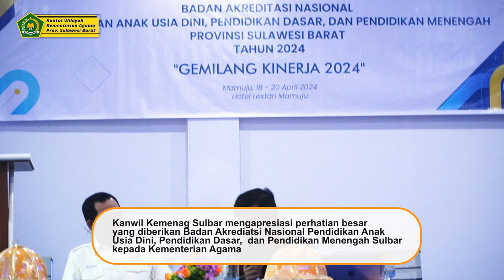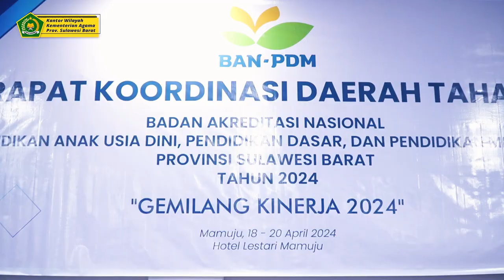Rakorda Tahap I BAN PAUD PD & PM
Kantor Wilayah Kementerian Agama Provinsi Sulawesi Barat mengapresiasi perhatian besar yang diberikan Badan Akrediatsi Nasional Pendidikan Anak Usia Dini, Pendidikan Dasar, dan Pendidikan Menengah Provinsi Sulawesi Barat kepada Kementerian Agama. Hal tersebut disampaikan Pelaksana Tugas Kakanwil Kemenag Subar, H. Syamsul pada Jumat (19/4/2024).

Dalam kegiatan Rapat Koordinasi Daerah Tahap I Badan Akreditasi Nasional Pendidikan Anak Usia Dini, Pendidikan Dasar, dan Pendidikan Menengah Provinsi Sulawesi Barat H. Syamsul menyampaikan terima kasih kepada Kepala BAN Sulbar, Amran HB, bahwa betapa luar biasa apresisasi dan atensi BAN Sulawesi Barat terhadap lembaga yang dibina oleh Kementerian Agama dalam 2 tahun terakhir.

“Jika melihat angka partisipasi 74 ribu siswa yang memilih jalur lembaga pendidikan di bawah naungan Kementerian Agama baik madrasah dan pondok pesantren dari 327 ribu siswa di Sulawesi Barat. Artinya jika dipresentasi kurang lebih sekitar 23% anak usia sekolah di Sulbar yang memilih jalur pendidikannya di bawah naungan Kementerian Agama, di tahun 2015 masih di angka 15%, ini luar biasa,” jelasnya.

Data tersebut menunjukkan Kementerian Agama mempunyai andil besar dalam rangka mendorong capaian sumber daya manusia di sulawesi barat. Termasuk mendorong lembaga-lembaga yang ada di naungan kementerian agama berjalan baik dari sisi kualitas.